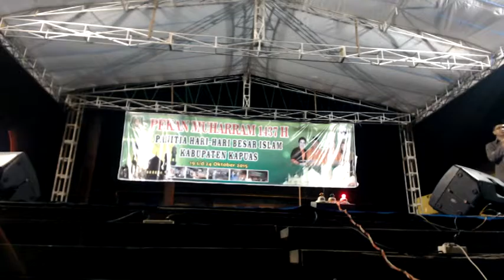Lomba Da'i - Da'iyah Muda (Hari Ketiga) - Pekan Muharram 1437 H (13)